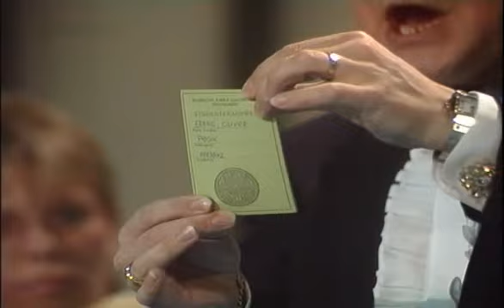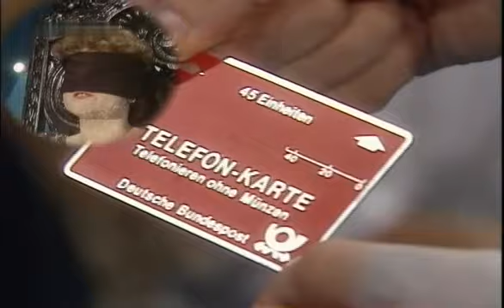Santo & Monique - Gedankenlesen 1986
Ausschnitt aus der TV-Show 'Na sowas' mit Thomas Gottschalk

Gedankenlesen bezeichnet in der Psychologie das Eruieren oder Interpretieren von Gedankengängen des Gegenübers anhand von Augenbewegungen, Gestik, Mimik, sprachlicher Ausdrucksweise oder dem Aussehen sowie mittels Fragetechnik oder Suggestionen.

Das Ziel des Gedankenlesens ist es, an eine Information zu gelangen, die vom Gegenüber gedacht, aber nicht in Worten ausgesprochen wurde.
Umgangssprachlich wird „Gedankenlesen" auch für Telepathie verwendet.